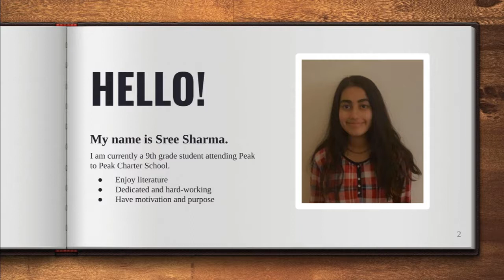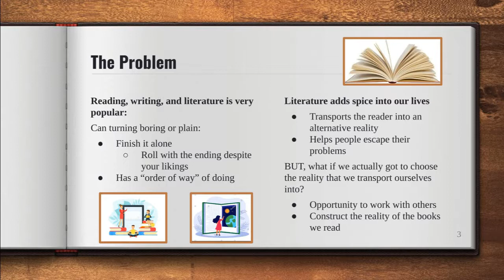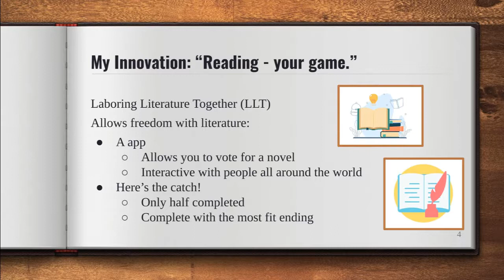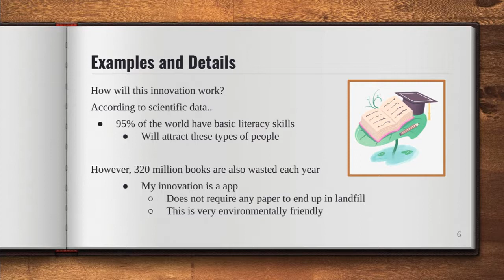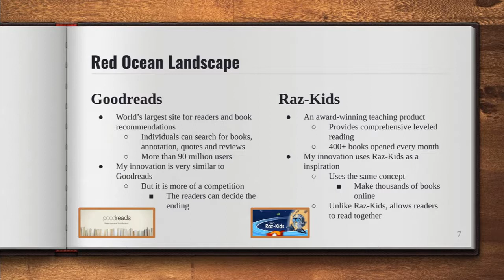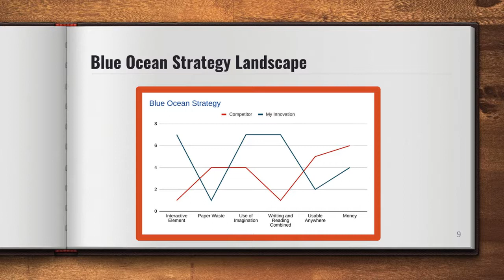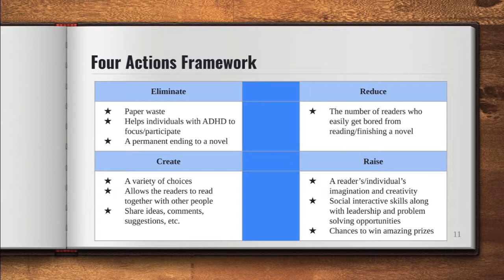Laboring Literature Together LLT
Sree Sharma